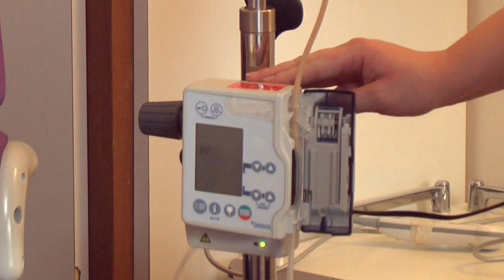Tutoriel : "Branchement d'une poche nutritive sur pompe"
Retrouvez en images, les étapes de branchement et débranchement d'une poche nutrive sur pompe.

Images et son / Montage : Christophe DUVAL